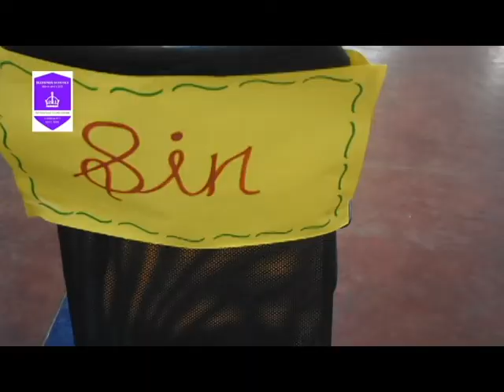Sin பாவம் மீட்பு Blessings Residential school Christmas Carol Skit 2018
Sin பாவம்
மீட்பு
Blessings Residential school
Christmas Carol
Skit
2018